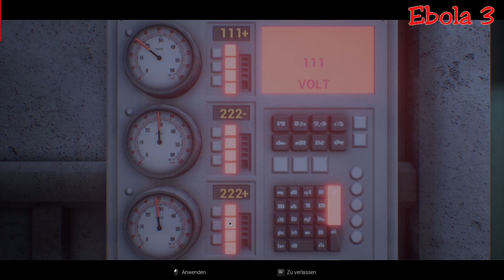Ebola 3. deutsch. Teil 4. Den Aufzug wieder in Betrieb bringen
Nach meiner Verwandlung befinde ich mich in einer Art Haus. Es gibt zwei Überlebende die sich im Badezimmer einschließen. vorher sagten die mir, dass ich ein Gegenmittel finden soll. Nachdem ich die Stockwerke untersucht habe, bleibt mir nur noch der Aufzug. aber wie bekomme ich ihn wieder zum Laufen? Leider ist er ohne Strom.